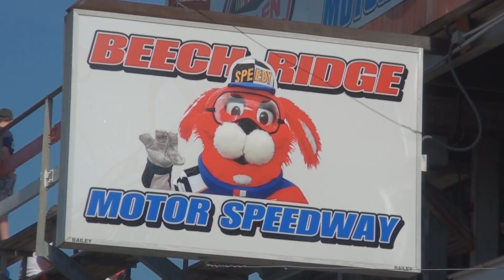Beech Ridge Whiz Kids Feature 6/29/2013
The Whiz Kids feature race at Beech Ridge Motor Speedway.

6/29/2013